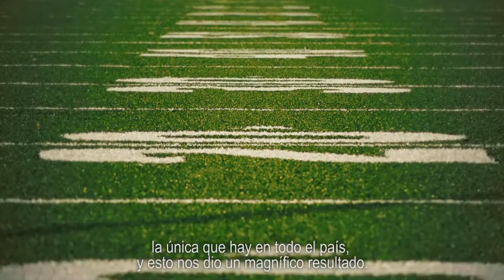Reconocimientos a jugadores de futbol americano y tochito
Buscamos consolidar a Zapopan en la primera ciudad sustentable de niñas y niños a nivel nacional. Transformamos el municipio para tener más espacios recreativos, culturales y educativos para todos nuestros pequeños y así ser la CiudadDeLosNiños.

Visita nuestro sitio web y entérate de todos los detalles También puedes seguirnos en Facebook y Twitter